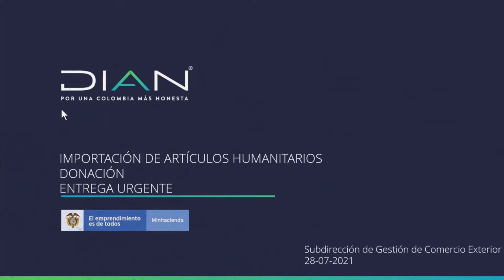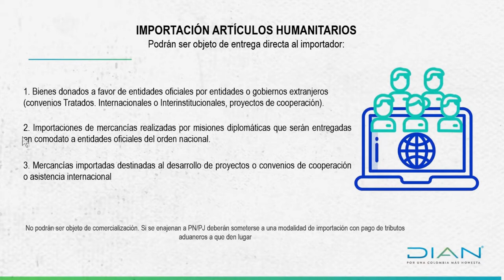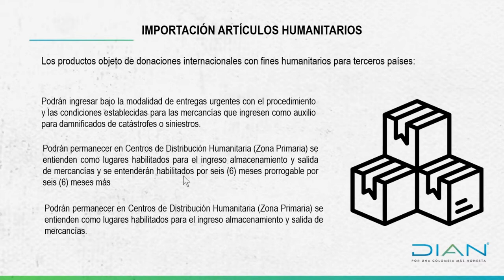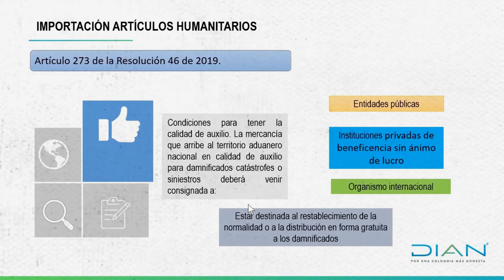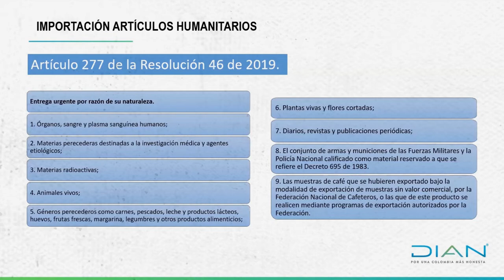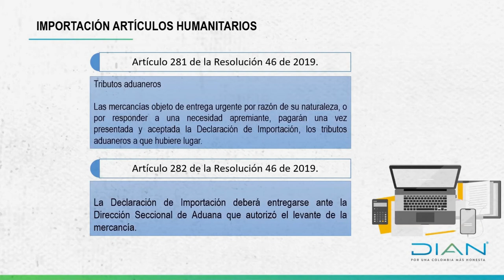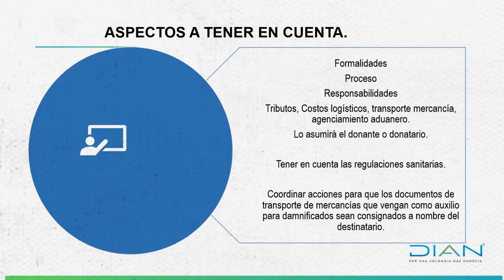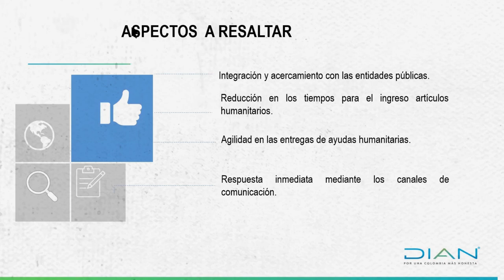Presentación DIAN -28 julio 2021 -Taller de importación de artículos para asistencia humanitaria